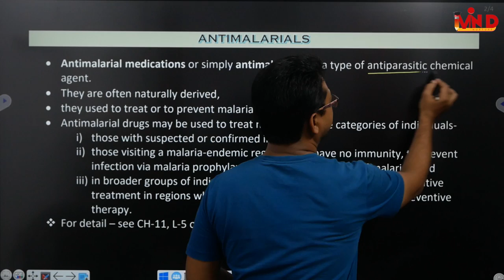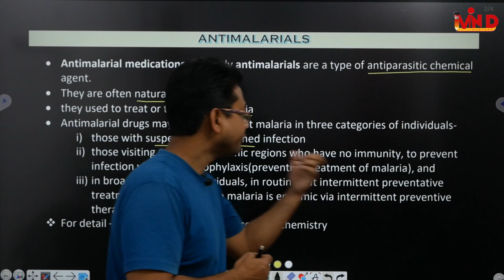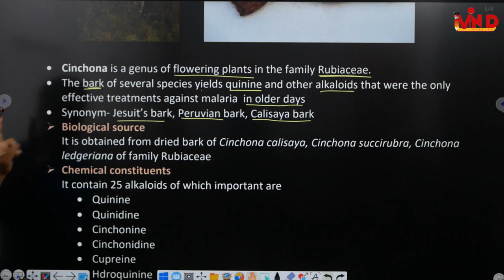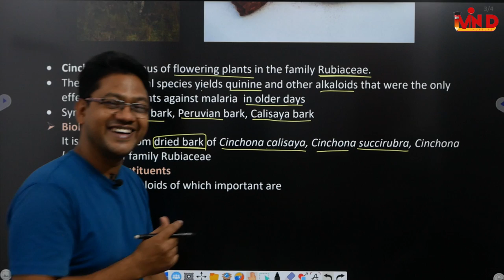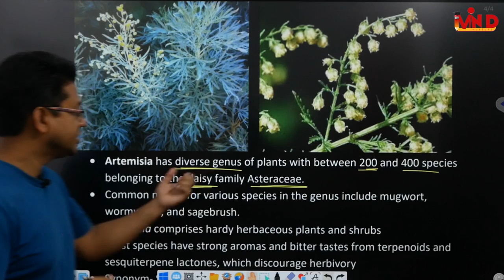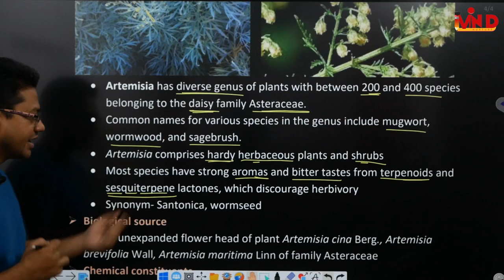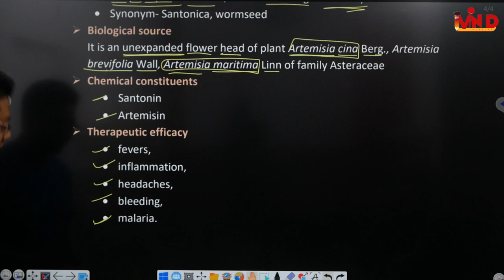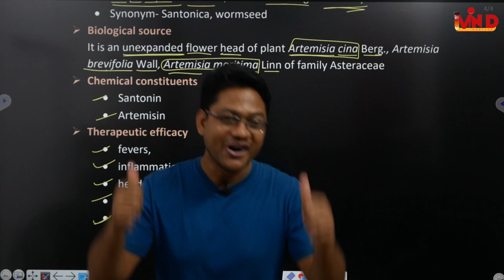Antimalarials/L-10/CH-5/Pharmacognosy/D.Pharm/First year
antimalarials cinchona artemisia pahrmacognosy dpharm first year#l 10#ch 5#
link for notes